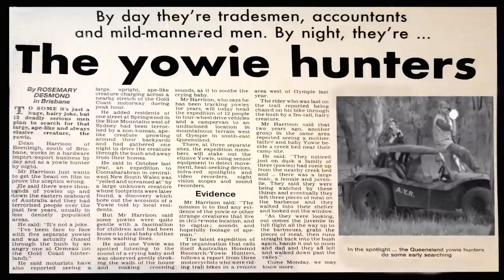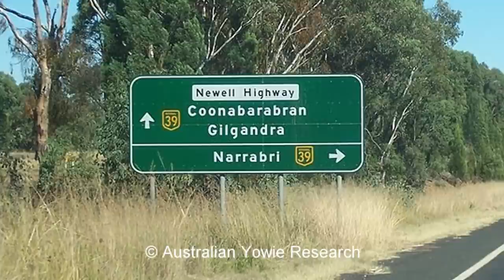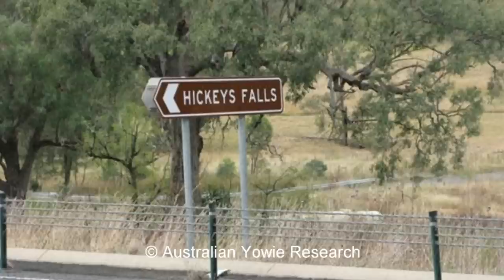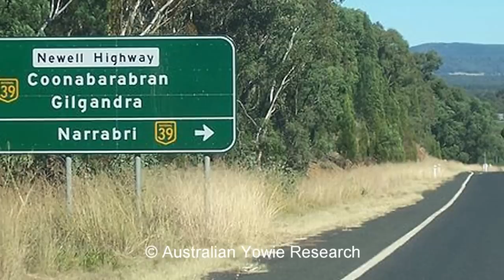Yowie / Bigfoot Sighting (Audio Report #159), at Hickeys Falls near Coonabarabran NSW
For most, a non-aggressive Yowie Encounter can be impacting, and an aggressive Encounter can leave a long lasting and profound effect on people.

This was certainly the case for our next Witness.

This event occurred in 2010 at a location called Hickeys Falls, which is just south of Coonabarabran and linked to the notorious Pilliga Forest in New South Wales.